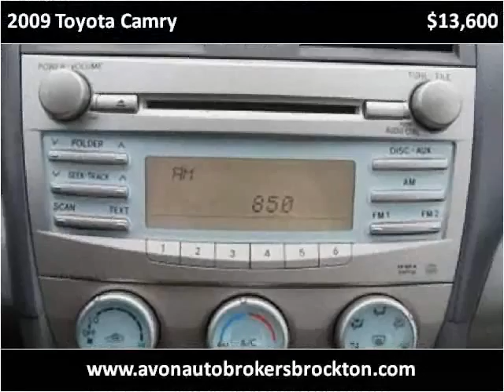2009 Toyota Camry Used Cars Brockton MA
This 2009 Toyota Camry is available from Avon Auto Brokers Brockton.